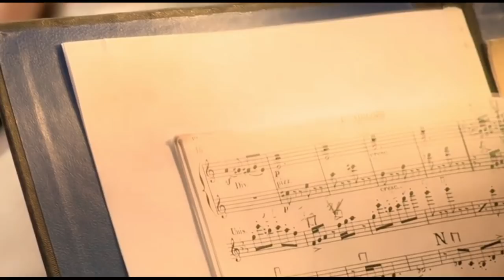21.04.2019 Alexandra Stychkina: concert-lecture for Youth "Keys" , P.I. Tchaikovsky Concert Hall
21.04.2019 Alexandra Stychkina in the concert-lecture for Youth "Keys" about the most universal language of the world in the framework of the Subscription № 32: "The language of music", P.I. Tchaikovsky Concert Hall, Moscow

- M. Ravel Jeux d'eau, M 30
Performed: Alexandra Stychkina (piano)
Host: Yaroslav Timofeev (musicologist, music critic)

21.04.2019 Александра Стычкина в концерте-лекции для молодежи "Клавиши" о самом универсальном языке мира в рамках Абонемента №32: "Язык музыки", Концертный зал им. П.И. Чайковского

- М. Равель `Игра воды` для фортепиано, M 30
Исполняет: Александра Стычкина (фортепиано)
Ведущий: Ярослав Тимофеев (музыковед, музыкальный критик)